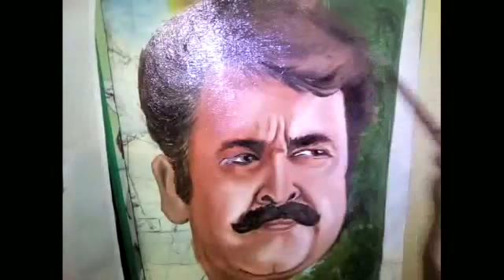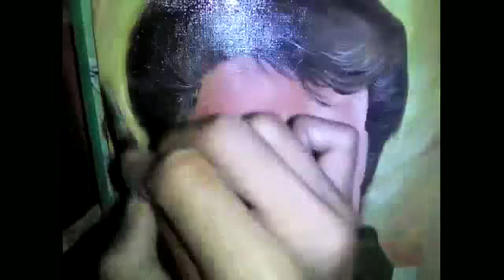oil painting mohanlal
Lalettan fans